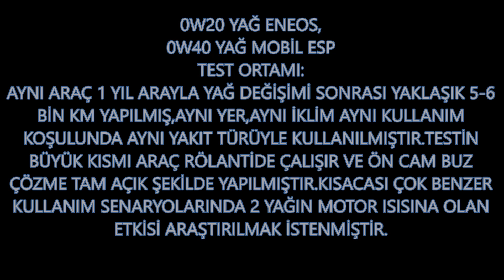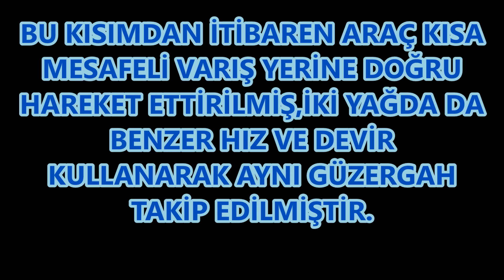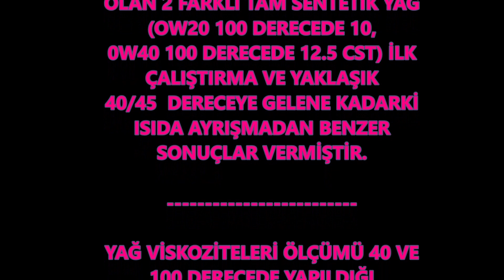0w20 ve 0w40 Yağ Motor Isısına etkisi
0w20 ve 0w40 yağı kullanarak aracın kışın ısınma performansını ölçmeye çalıştım